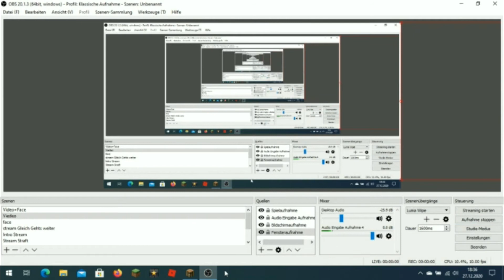Die Stadt der Goronen (ELDIN-STADT)| Minecraft Server #001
-Die Stadt der Goronen (Eldin-Stadt)-

Über das Video:
Vorstellung von Eldin-Stadt sowie der Häuser der Anderen auf dem privatem Server.

Es kommen die Folgen immer 12:00 ; 15:00 ; 09:00
Würde mich riesig über ein Abo freuen

Letztes Viedeo:

Letzte MC Fish folge:

Euer Jan-Pascal Kartoschkikov